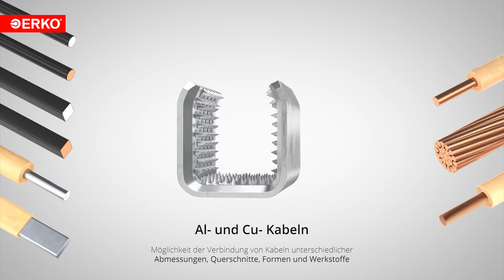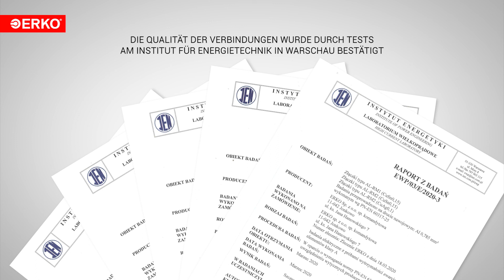#43 | ERKO | Eine innovative Verbindungstechnik SHARK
Verbindungstechnik SHARK® ist besonders zum Verbinden von lackisolierten und nicht isolierten Wickeldrähten in Motoren und Öltransformatoren sowie
für Rund- und Profildrähten aus Kupfer und Aluminium geeignet. Wir helfen bei der Auswahl der geeigneten Technologie.